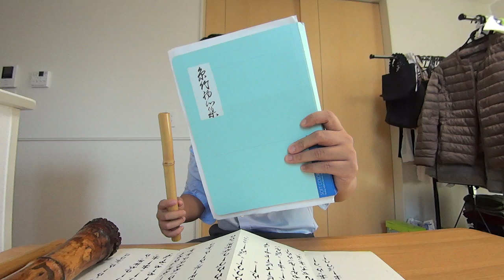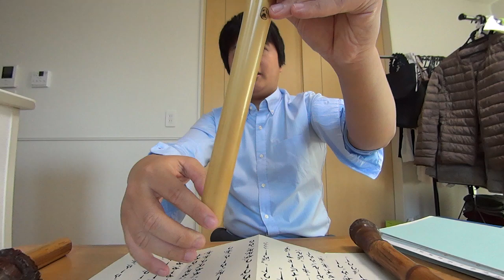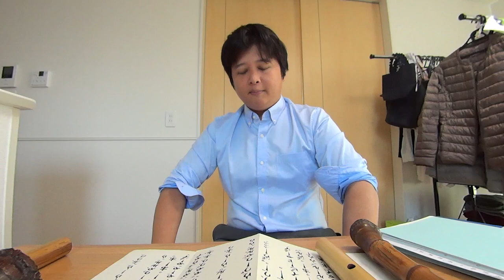一節切講座をつくろうとおもったんですけどどうでしょう。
こんにちは、こんちゃんです。限界ギリギリまで長くて太い管を吹いてたんですけど、限界ぎりぎりの細い管が気になってます。